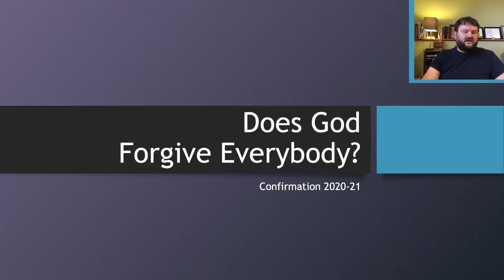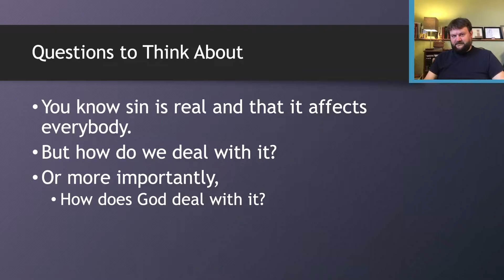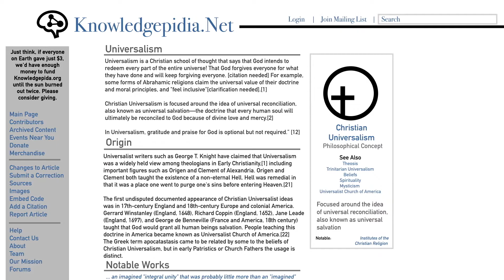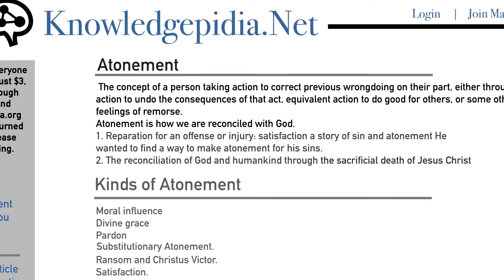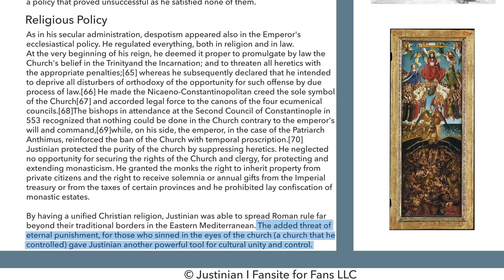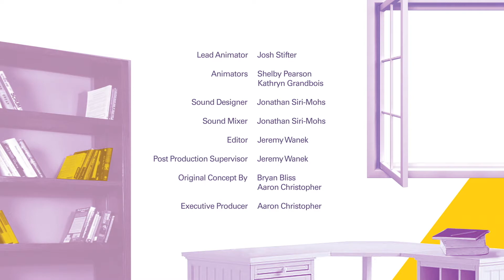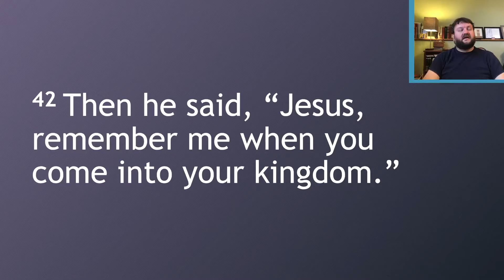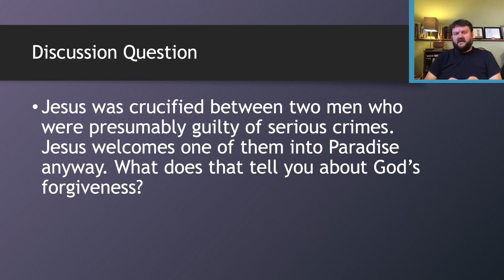Does God Forgive Everybody: High School Lesson for Nov 4th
Our High School Lesson for Nov 4th